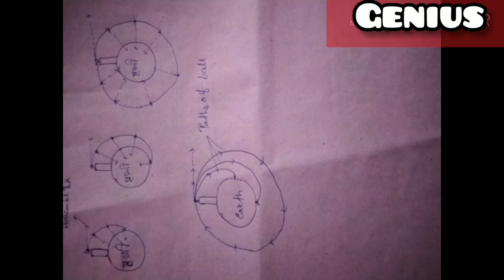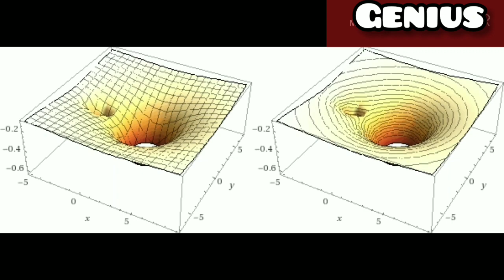पृथ्वी की Gravity के कारण चांद पृथ्वी पर क्यों नहीं गिरता? why moon doesn't fall on earth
why moon doesn't fall on earth due to gravity of earth and why moon orbiting earth in this video i gave the answer of this question.

  Do you think about why moon doesn't falling on earth due to gravity of earth, yes or no, In this video i tell about what's the reason of this so watch the complete video.